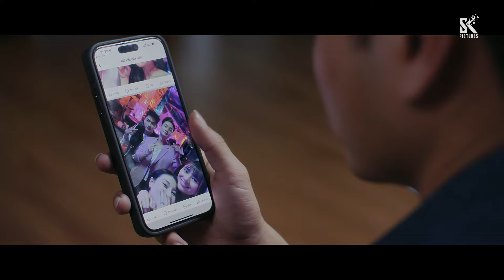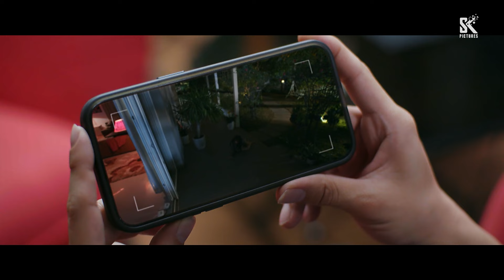Mình Yêu Nhau, Bình Yên Thôi Tập 1 | Vợ nhậu say khướt với chiến hữu, chồng tâm lý làm ngay điều này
20h00 từ thứ Hai đến thứ Sáu hằng tuần trên kênh VTV3 từ ngày 4/3/2014

► Bóng Của Thị Thành: 19h30 thứ Hai, thứ Ba, thứ Tư hằng tuần trên kênh HTV7 từ ngày 11/03/2024.

19h30 thứ Hai, thứ Ba, thứ Tư hằng tuần trên kênh HTV7 từ ngày 25/12/2023.